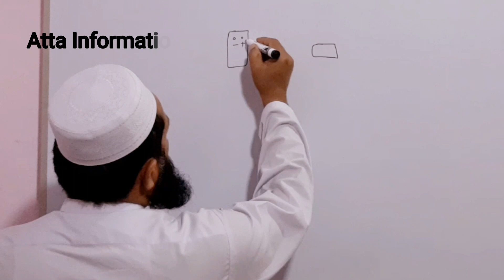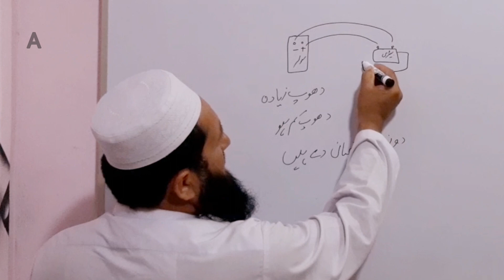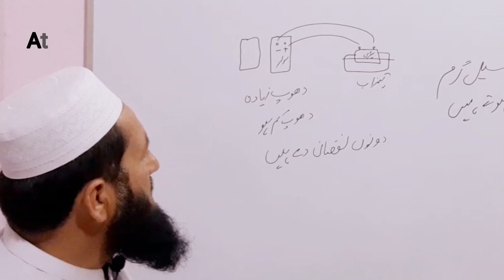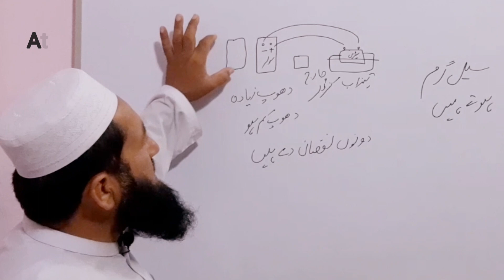How to solved solar problem Urdu Hindi